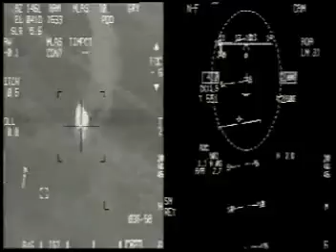04 02 99 Nis Airfield Center Maintenance Hanger